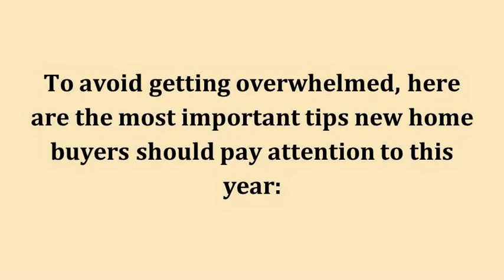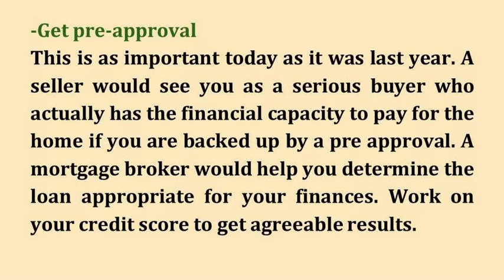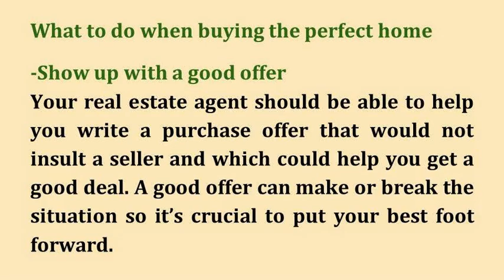2015 Home Buying Tips in Grasslands Lakeland Florida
2015 Home Buying Tips in Grasslands Lakeland Florida

- There are certain things that you need to consider before buying Grasslands homes for sale specially this year - these tips will help you! Call me, Petra Norris, at or send me, if you’re looking for a Lakeland Florida real estate agent with superior local knowledge, experience, professionalism, integrity, and personal service to help you sell or buy Lakeland FL Grasslands homes for sale or Sandpiper Golf homes for sale.